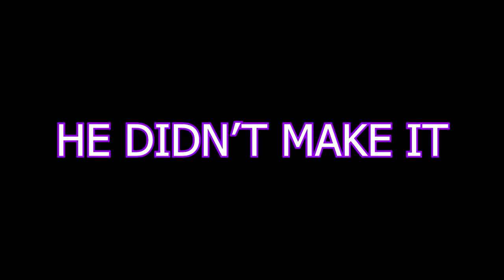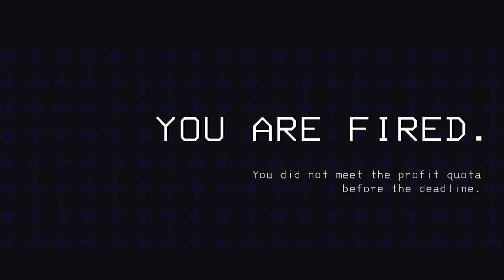My Favorite Clips From Every Lethal Company Video I've Created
Join me as I revisit the best moments from my Lethal Company series! This compilation features my favorite clip from every video I've made, capturing the most thrilling, hilarious, and unforgettable highlights.